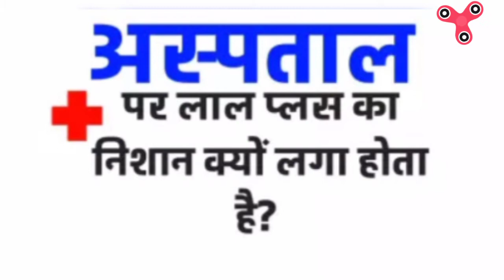Plus + ke nishan ka kya matlab hota hai | hospital में प्लस + के निशान का क्यों होता है । Red Cross